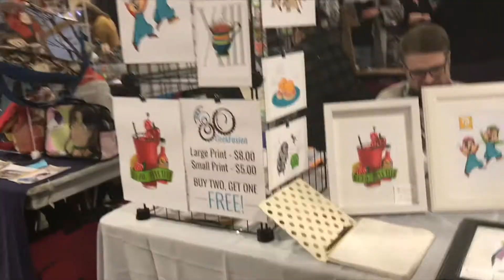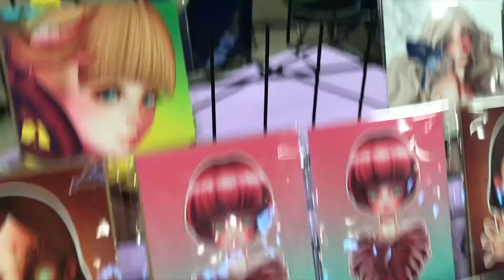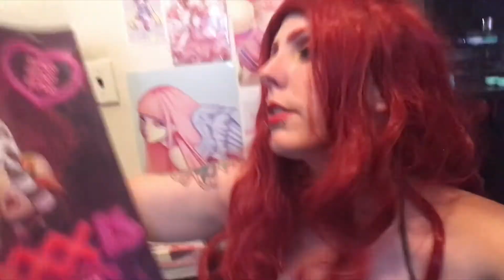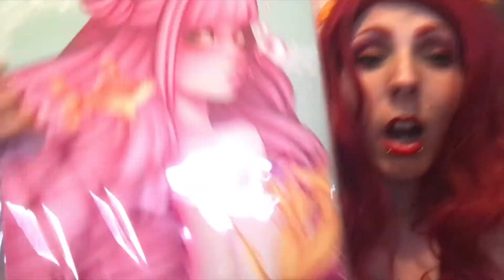London Comic Con 2018 | Vlog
CON VLOGGG!!!
And debuting two new cosplays! Check it out!

If you enjoyed this video, or found it useful, remember to give it a nice 'like' and don't forget to subscribe to my channel for more themed palette reviews, cosplay time lapse videos, cosplay GRWM, and much more content!

Want to support me? Here are a few ways to do so!

I am currently saving up money to buy certain fabric for my store on etsy so I can make clothing and start my line this year (or next) so every little bit counts!

I now have a small amazon wish list so if you like to send some stuff to me for fun or to help me out for my vlogs and such, here it is